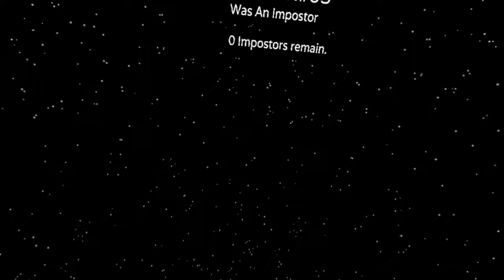Among Us VR | 1 | Betrayed, Backstabbed, and Blown Out The Airlock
Four years after the craze began, we finally have Among Us in VR... and I think it might have been worth the wait! Playing with friends without being able to watch your back is hilarious!

Intro Movie: "Gravity" (2013)

Teamwork and betrayal in space! In this VR party game, Crewmates work together to complete tasks before one or more Impostors kill everyone aboard. Experience all of the same deception and deceit as the original game, but now in your own virtual spaceship.

00:00 Intro + Welcome
01:20 Learning To Murder In VR
05:32 He Was Following Me Right From The Start
10:50 We Ran Out Of Air
12:19 The Fastest Loss Ever
13:16 He Was Murdered RIGHT BEFORE MY EYES
17:29 My Mastermind Plan As The Imposter...
21:14 ...Goes Terribly, Terribly Wrong

VR Headsets:
- Oculus Quest
- Valve Index
- HTC Vive
- HTC Vive Pro
- Playstation VR

PC Specs:
- RTX 3090
- i9-9900k CPU
- 32 GB DDR4-3200mhz RAM